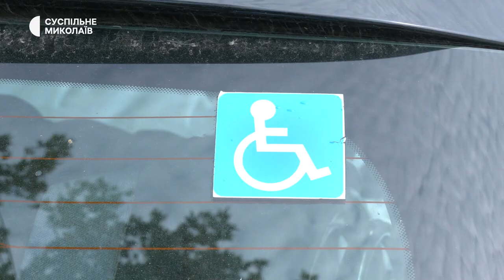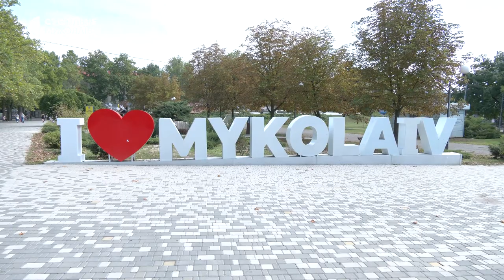Миколаївські та одеські волонтери роздали 11 тонн питної води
Волонтери гуманітарного штабу "Центр підтримки бізнесу" 18 серпня в Миколаєві роздали 11 тонн питної води. Вода фасована у десятилітрові ємності. На одну людину давали по одній каністрі.

Автор - Назарій Рубаняк, оператор - Юрій Руденко